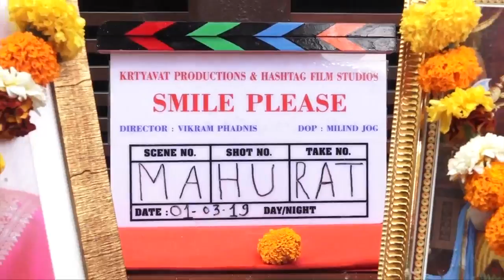जब एक बार फिर मिले ‘Kaho Naa Pyaar Hai’ के Hrithik-Ameesha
अभिनेता ऋतिक रोशन और अमीषा पटेल ने  18 साल पहले lqijfgV फिल्म ‘कहो न प्यार है ’  से एक साथ बॉलीवुड में डेब्यू किया था। इस फिल्म में दोनो की जोड़ी सुपरहिट रही  और हाल ही में दोनो विक्रम फडनीस की मराठी फिल्म स्माइल प्लीज के लॉन्च के दौरान एक साथ दिखे ।